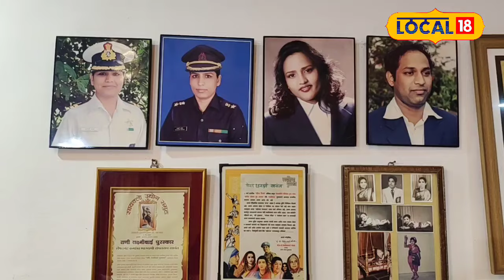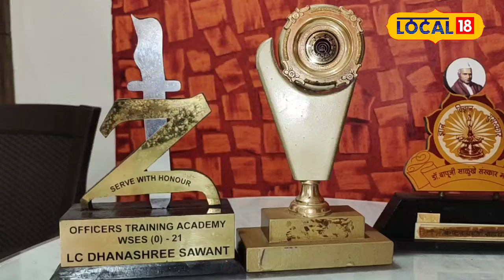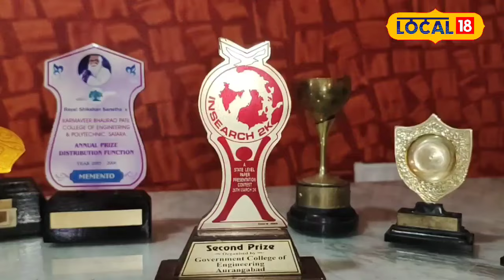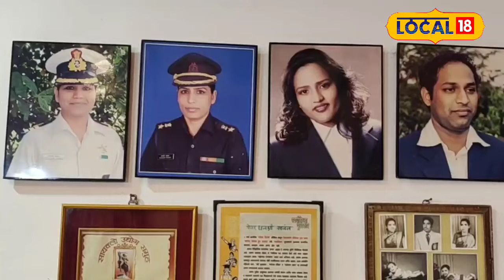Indian Army भारतीय संरक्षण दलात सातारा जिल्ह्यातून पहिल्या महिला कर्नल बनल्या धनश्री सावंत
सातारा जिल्हा हा क्रांतीकारांचा, शूरवीरांचा, सैनिकांचा जिल्हा म्हणून ओळखला जातो. याचं सातारा जिल्ह्यातून भारतीय संरक्षण दलामध्ये पहिली महिला कर्नल होण्याचा बहुमान साताऱ्यातील लिंब गावातील संपतराव लक्ष्मण सावंत यांची द्वितीय कन्या धनश्री सावंत-जगताप यांनी मिळवला आहे. त्या सध्या दिल्लीमध्ये कार्यरत आहेत. कर्नल पदी पदोन्नती झाल्याबद्दल सातारा जिल्ह्यासह संपूर्ण महाराष्ट्रातून त्यांच्यावर शुभेच्छांचा वर्षाव होत आहे.

Satara district is known as the district of revolutionaries, heroes and soldiers. Dhanashree Sawant-Jagatap, the second daughter of Sampatrao Laxman Sawant of Limb village in Satara, has earned the distinction of becoming the first woman colonel in the Indian Defense Force from Satara district. She is currently working in Delhi. Congratulations are pouring in from all over Maharashtra including Satara district for being promoted to the rank of colonel.